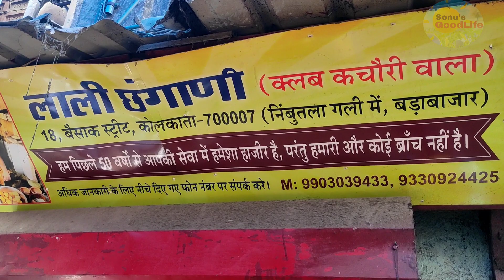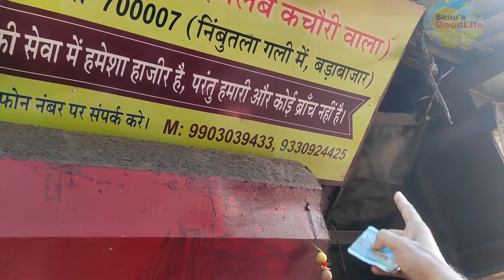Controversial 😯🍛🤯 Interview of Laali Chhangani | Chhangani Club kachori | Barabazar | Street food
Controversial 😯🍛🤯 Interview of Laali Chhangani |  Club kachori

Travel from Howrah to Chhangani Bhujia Bhandar Barabazar